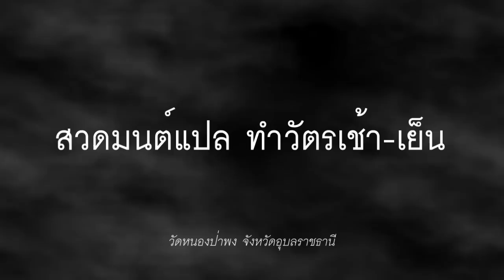อุททิสสนาธิฏฐานคาถา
18 อุททิสสนาธิฏฐานคาถา
สวดมนต์แปล ทำวัตรเช้า-เย็น โดย วัดหนองป่าพง จังหวัดอุบลราชธานี
ภาพประกอบ:
1. ท่านพระพุทธโฆสะ หรือพระพุทธโฆสาจารย์ นำคัมภีร์วิสุทธิมรรคที่รจนาแล้ว 3 ชุด ถวายพระสังฆเถระ ท่ามกลางชุมนุมสงฆ์คณะมหาวิหาร ภาพจิตรกรรม ณ วัดกัลยาณีวิหาร ประเทศศรีลังกา
2. ภาพพระพุทธเจ้า ปางสมาธิ ผลงานของ กิตติศักดิ์ โชติพฤกษวัน (เอ) สถาบันเทคโนโลยีพระจอมเกล้าเจ้าคุณทหารลาดกระบัง (คณะวิทยาศาสตร์, วิทยาการคอมพิวเตอร์) จาก “วาดเล่นๆ กับ จิด-ตระ-ธานี”